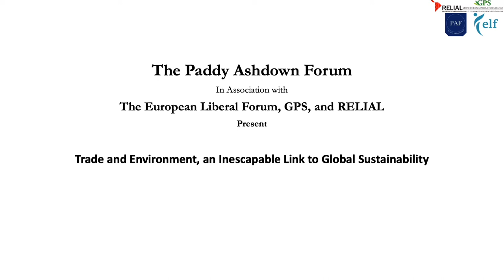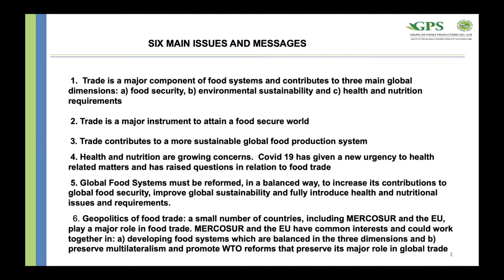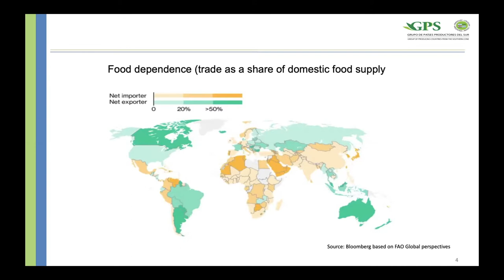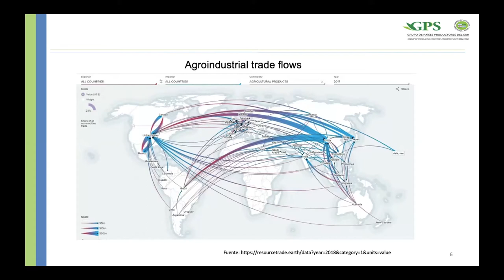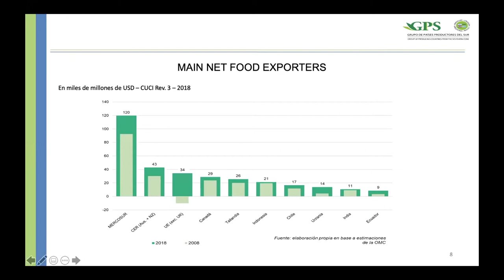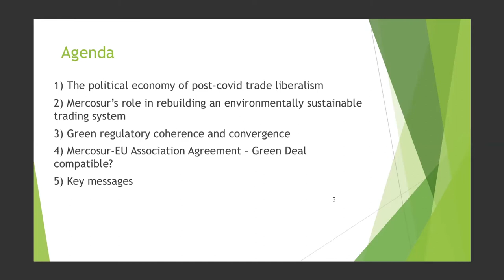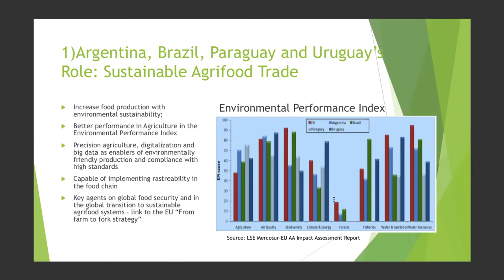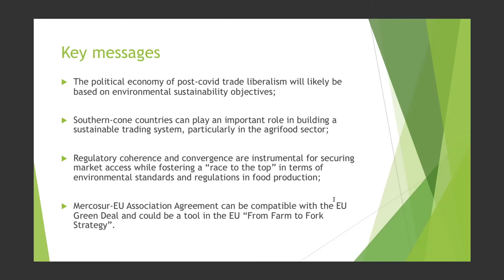Trade and Environment, an Inescapable Link to Global Sustainability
The world is supposed to produce more food using available natural resources efficiently and sustainably while reducing the greenhouse gases emissions (GHGE) per unit produced. These purposes require a careful and integrated approach to the efficient use of land, water and energy, aimed at increasing productivity with production systems which are friendly with the environment.

Trade is also crucial to cope with such a challenge, because regional production and consumption imbalances are, and will be, very relevant. Therefore, a smooth world food trading system should also be a major objective aimed at facilitating food security.
Speakers:

Martín Piñeiro, Director of the Agriculture Committee of the Argentine Council for International Relations (CARI), Former General Director of Inter-American Institute for Cooperation on Agriculture (IICA), Founding member of GPS.

Susan Martins Cesar de Oliveira. PhD in International Relations. Professor of the University of Brasilia. Author of numerous books and articles of trade and international relations. Consultant of international organisations.

Moderator: Christopher Gleadle, CEO, The Paddy Ashdown Forum